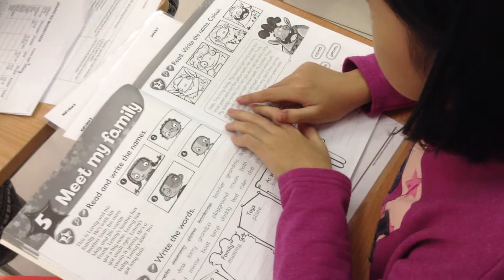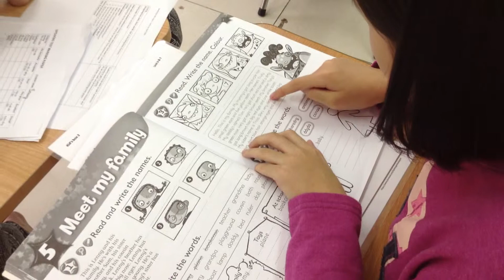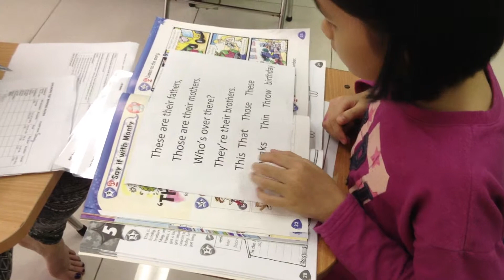KB2 Chủ nhật - Bài thi nói thứ 3 - Thu Trang